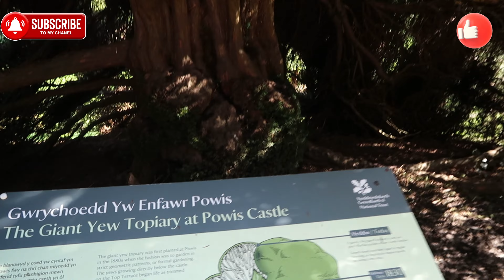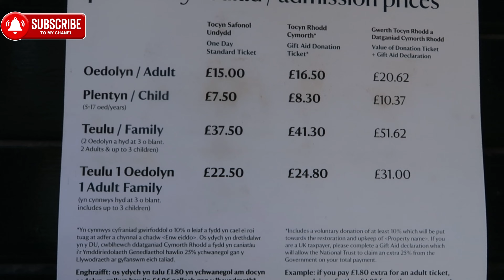Powis Castle a medieval castle and with an amazing garden, Welshpool in Powys, Wales.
According to Wiki:
Powis Castle is a medieval castle, fortress and grand country house near Welshpool, in Powys, Wales.
Powis Castle (Welsh: Castell Powys) is a medieval castle, fortress and grand country house near Welshpool, in Powys, Wales. The seat of the Herbert family, earls of Powis, the castle is known for its formal gardens and for its interiors, the former having been described as "the most important", and the latter "the most magnificent", in the country. The castle and gardens are under the care of the National Trust. Powis Castle is a Grade I listed building, while its gardens have their own Grade I listing on the Cadw/ICOMOS Register of Parks and Gardens of Special Historic Interest in Wales.

The present castle was built in the 13th century. Unusually for a castle on the Marches, it was constructed by a Welsh prince, Gruffydd ap Gwenwynwyn, rather than by a Norman baron. Gruffydd was prince of the ancient Kingdom of Powys and maintained an alliance with the English king Edward I during the struggles of the later 13th century. He was able to secure the position of his son, Owain, although the kingdom itself was abolished by the Parliament of Shrewsbury in 1283. After his father's death, Owain was raised to the peerage as Owen de la Pole, 1st Lord of Powis. Following his own death c. 1293, and the death of his only son, he was succeeded by his daughter, Hawys Gadarn, "the Lady of Powis". Hawys married Sir John Charlton in 1309.

In the late 16th century the castle was purchased by Edward Herbert, a younger son of the earl of Pembroke, beginning a connection between the family and the castle that continues today. The Herberts remained Roman Catholic until the 18th century and, although rising in the peerage to earls, marquesses and Jacobite dukes of Powis, suffered periods of imprisonment and exile. Despite these setbacks, they were able in the late 17th and early 18th centuries to transform Powis from a border fortress into an aristocratic country house, and surround it with one of the very few extant examples of a British Baroque garden.

In 1784 Henrietta Herbert married Edward Clive, eldest son of Clive of India, a match which replenished the much-depleted Herbert family fortune. In the early 20th century, the 4th Earl of Powis redeveloped the castle with the assistance of the architect George Frederick Bodley. Herbert’s wife, Violet, undertook work of equal importance in the garden, seeking to turn it into "one of the most beautiful, if not the most beautiful, in England and Wales". On the 4th earl's death in 1952, his wife and his sons having predeceased him, the castle passed into the care of the National Trust.